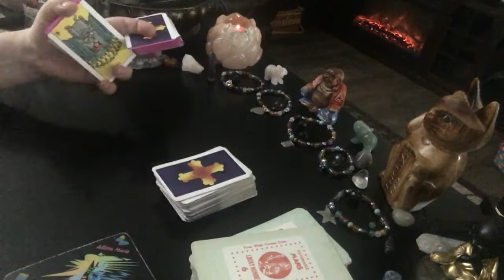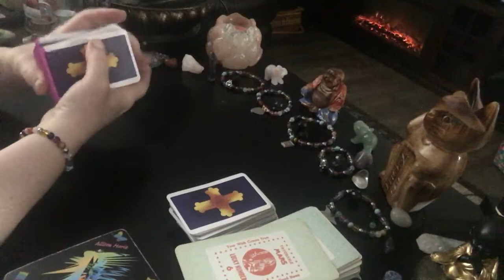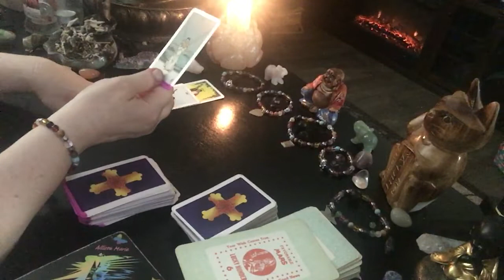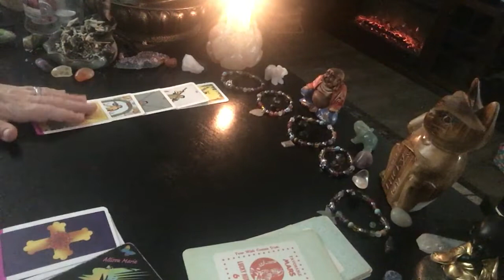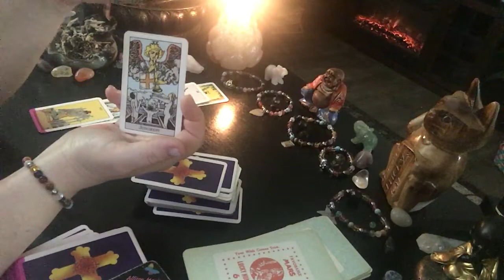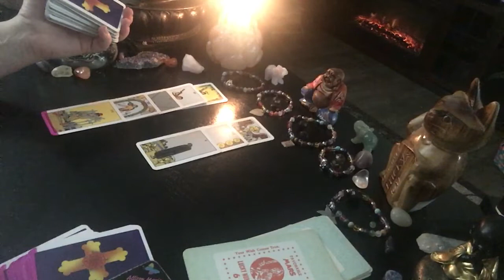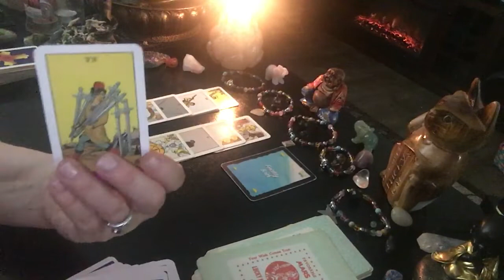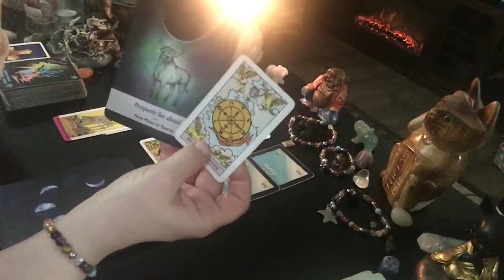NO FEAR Taurus AMAZING prosperity lies ahead! WHEEL OF 🔮 FORTUNE! Tarot love reading horoscope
WOW 🤩 Taurus JUST AWESOME 👏🏼 HAPPY BIRTHDAY 🎉🎂 BONUS ❤️MUST SEE! 💗♥️ ❤️ (Get comfortable! Over 32 minutes long!)

This is a general tarot reading for the sign of Taurus. Valid for those with Taurus Sun, Taurus Moon, Taurus Venus, or Taurus Rising signs. Crosswatchers are welcome here
( ; taurus zodiac

1. birthdate
2. location of birth
3. time of birth

💄The Crystal Power Tarot (Jayne Wallace) :

💄Tarot of Dreams (Ciro Marchetti) :

💄Goddess Guidance Oracle Cards: